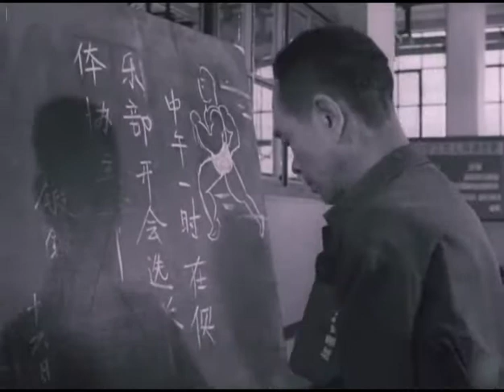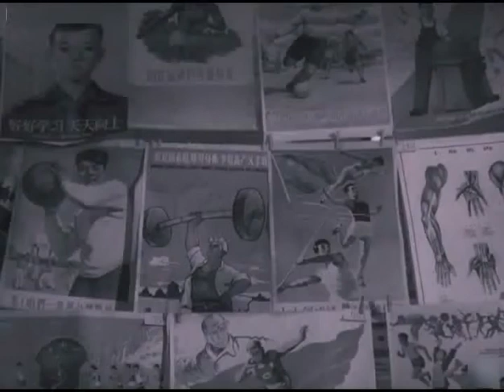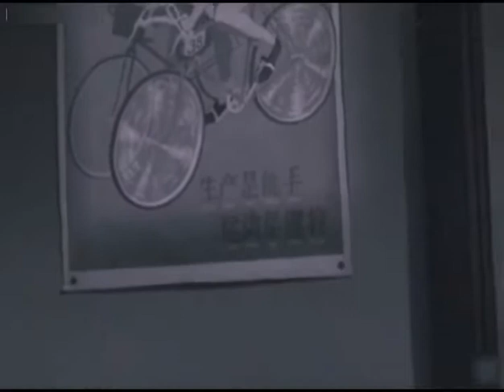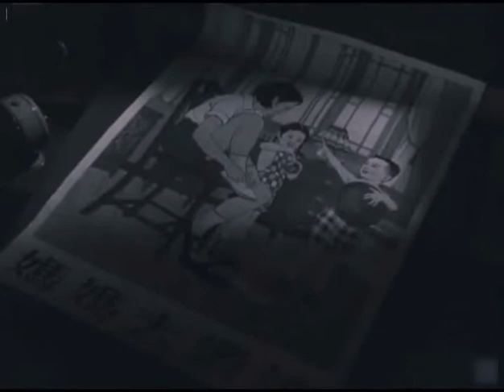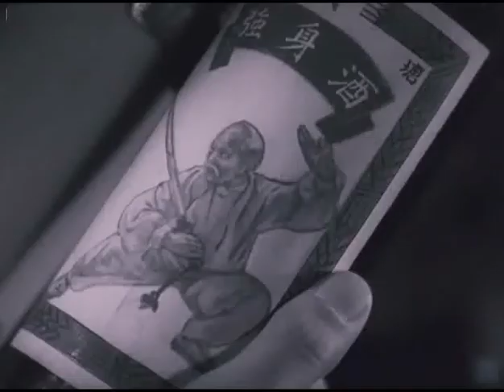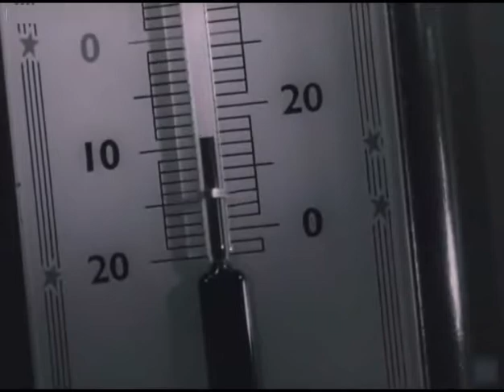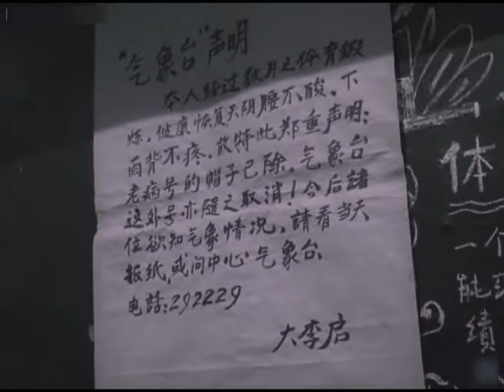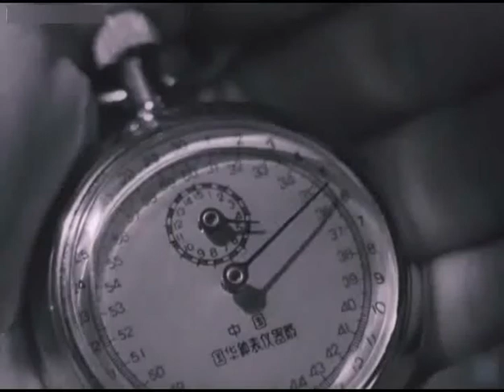1962年电影《大李小李和老李》 - noise reduced